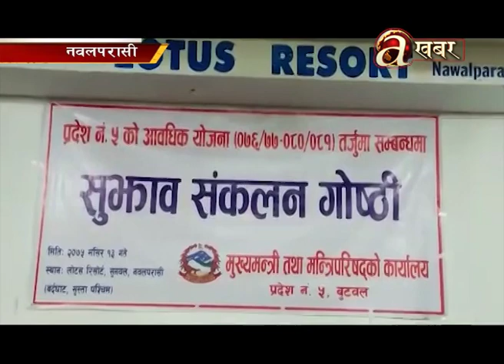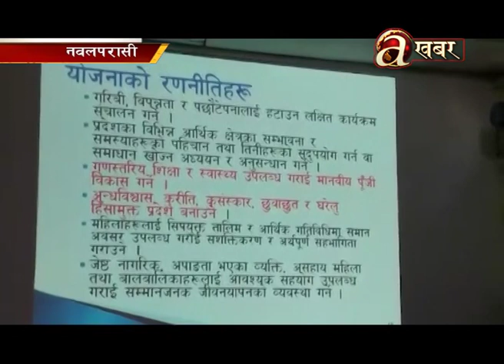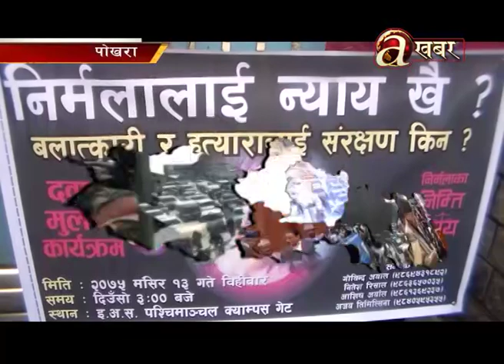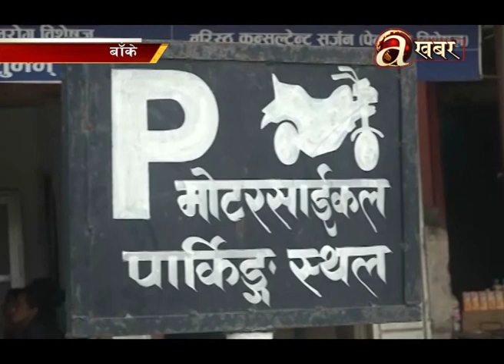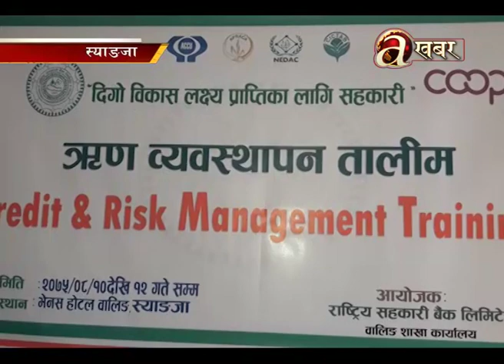Avenues @ Desh Ma Aaja - 30.11'18